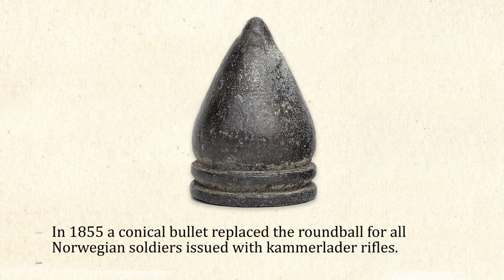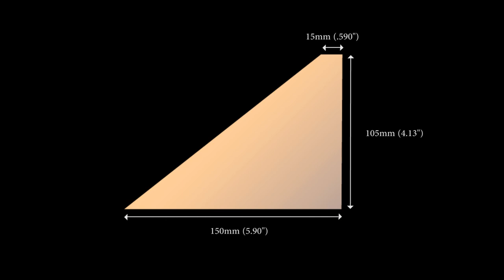Making the Model 1855 kammerlader cartridge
Learn how to make Model 1855 cartridges for the Norwegian kammerlader.